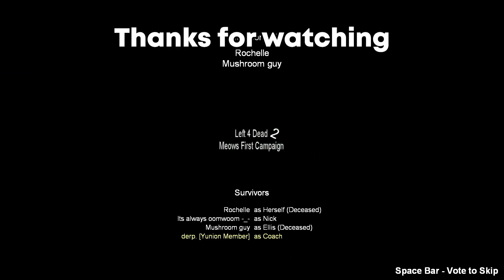Left 4 Dead 2 - Meows First Campaign [Full Campaign]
Not too bad for a first campaign, we played it once before, decided to record this time.